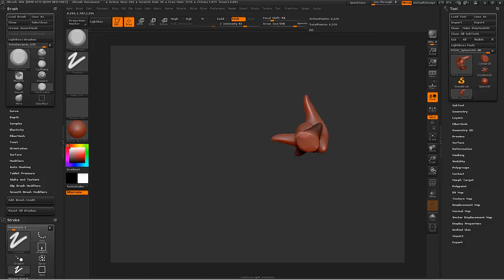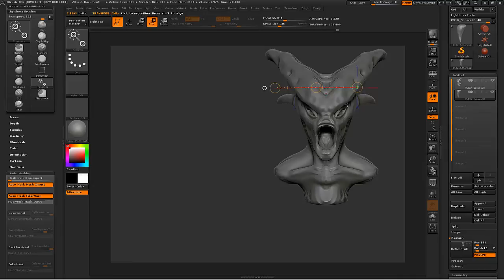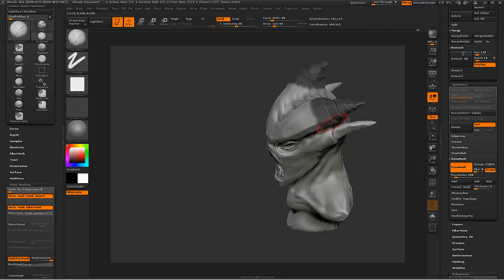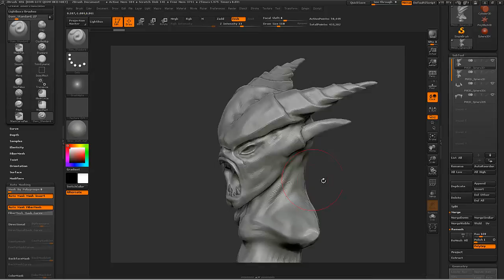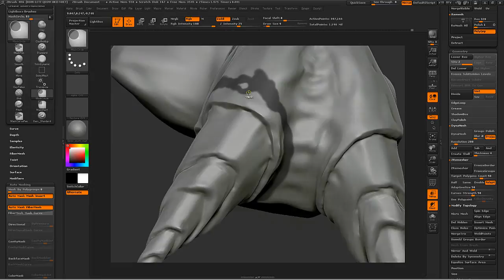Zbrush Speed-sculpt. Demon-head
Original time 2 hours 20 minutes. Zbrush, made out of a dynameshed Sphere.

I am not attending a school where I am studying game-art, so soon you might hear from me from the industry. But more info below.

Software used:
Zbrush 4r6
Photoshop Cs6 (Presentation)

Recorded with Camtasia Studio

Song - Daughter - Candles (Third Culture Edit)

Best wishes, Karl Victor Petersson